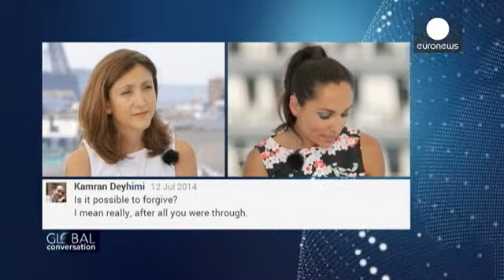Ingrid Betancourt : "Travailler sur le processus de paix pourrait être une option"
Isabelle Kumar, euronews :
"Six années de liberté, après six années de captivité. Dans ce qui semble être une autre vie, elle a été otage des rebelles FARC dans la jungle colombienne, coupée du monde. Bienvenue dans 'the Global Conversation' avec Ingrid Betancourt. Merci beaucoup d'être avec nous. Vous avez de toute évidence été occupée pendant ces années de liberté, vous êtes retournée à l'université, vous êtes une mère très dévouée et vous êtes également écrivain : vous avez publié votre secon...

The Global Conversation est un forum de discussion où les chefs d'Etat et ceux qui font l'actualité, expriment leur point de vue et donnent
leurs réponses aux problèmes de notre temps.